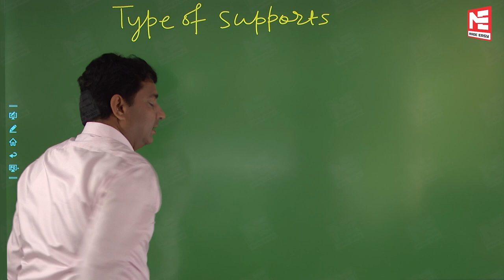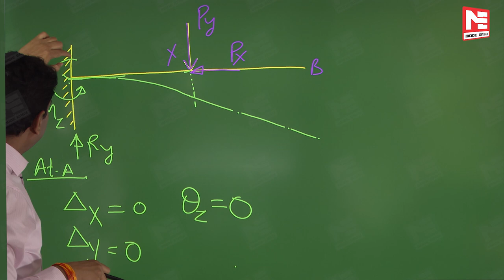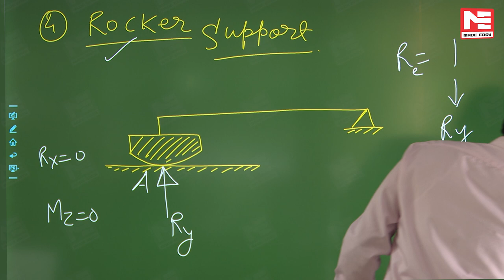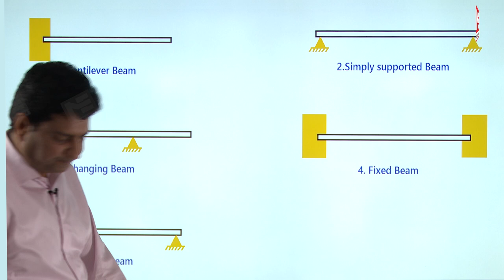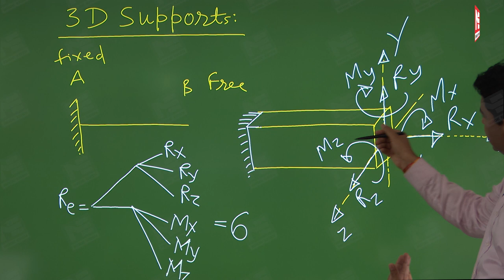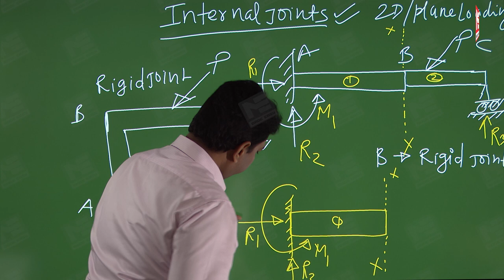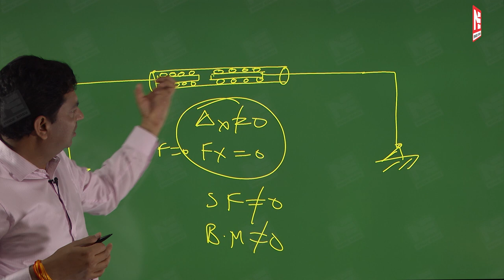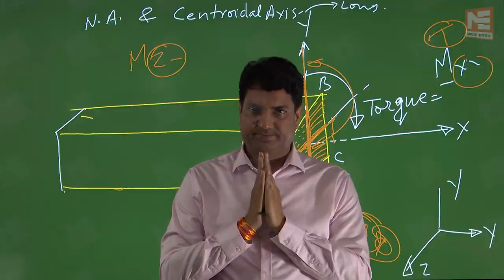Strength Of Material (Lecture 3) Basic Concepts of SHEAR FORCE & BENDING MOMENT | by B. Singh Sir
Lockdown should not stop you from working towards your dreams. MADE EASY will keep coming with videos to help the students to cover the important subjects and topics and most importantly to stead on course with their preparations. In this video, Mr. B. Singh Sir - CMD of MADE EASY Group, will be discussing about Strength Of Material (Lecture 3) : Basic Concepts of SHEAR FORCE & BENDING MOMENT for (CE/ME/PI).

MADE EASY has also come up with an innovative approach for the students to keep practicing quality questions through Open Online Practice Series which is available on the MADE EASY Student Portal.